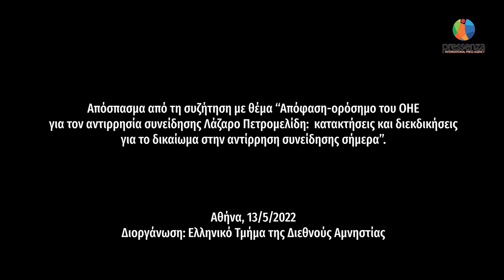Λ. Πετρομελίδης: νιώθω πως βοήθησα την κοινωνία να κάνει ένα βήμα μπροστά.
Στις 13 Μαΐου 2022 το ελληνικό τμήμα της Διεθνούς Αμνηστίας διοργάνωσε εκδήλωση με θέμα «Απόφαση-ορόσημο του ΟΗΕ για τον αντιρρησία συνείδησης Λάζαρου Πετρομελίδη: Κατακτήσεις και διεκδικήσεις για το δικαίωμα στην αντίρρηση συνείδησης σήμερα». Ο Λάζαρος Πετρομελίδης είχε την ευκαιρία να μοιραστεί όλη του την ιστορία ως αντιρρησίας συνείδησης. Το απόσπασμα είναι από το κλείσιμο της ομιλίας του, όπου και απαντά στο ερώτημα τι του έμεινε από όλη αυτή τη διαδικασία αντίρρησης συνείδησης.
Διάρκεια: 02':17''